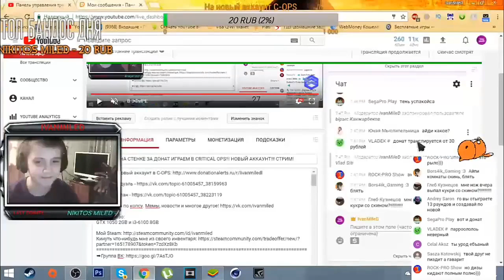ДЖОСТИК ЖЖЕТ! - Нарезка со стримов Critical Ops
Благодарочка от вас ему в ЛС!

СКАЧАТЬ НОВУЮ ВЕРСИЮ С КАРТОЙ И КЕЙСОМ!